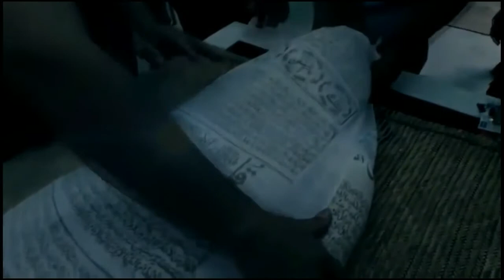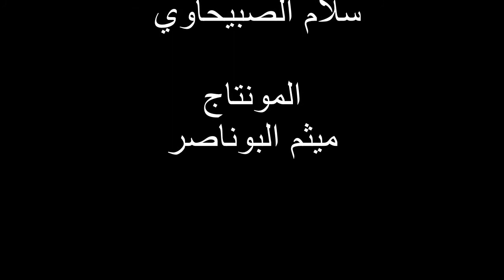الرادود صلاح المذخوري القصيدة دمعة اونة يبني اه يبني 2020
كلمات الشاعر عبد الله المذخوري‏

كلمات الشاعرسعد الذبحاوي
  كلمات الشاعر  صلاح المذخوري‏
كلمات الشاعر عبد الامير الفتلاوي

الهندسة  الصوتية
سلام الصبيحاوي

المونتاج
ميثم البوناصر

 التحميل القصيدة  دمعة اونة يبني اه يبني mp3